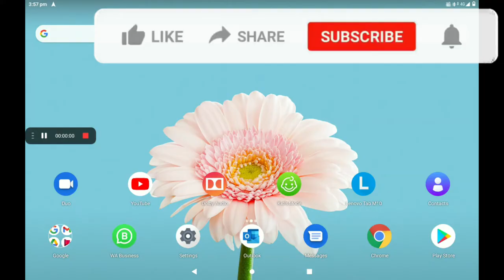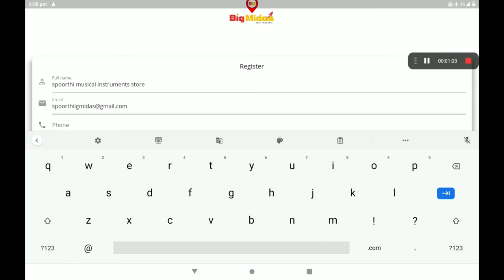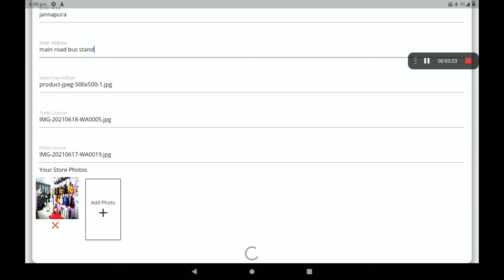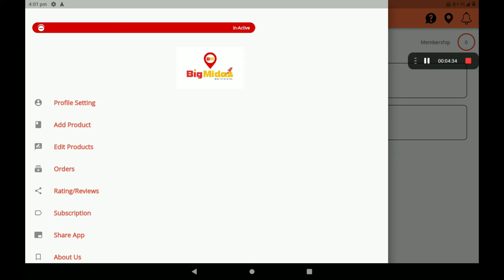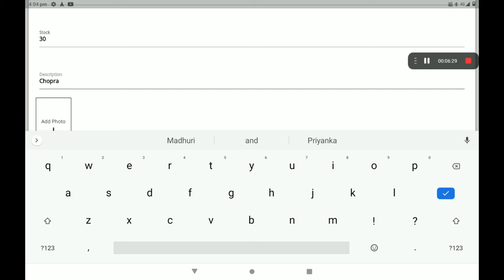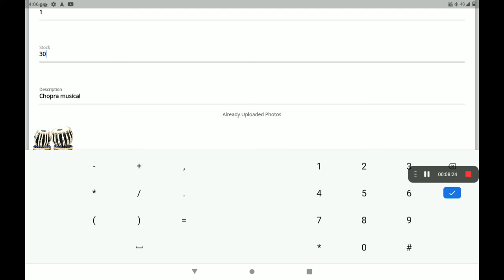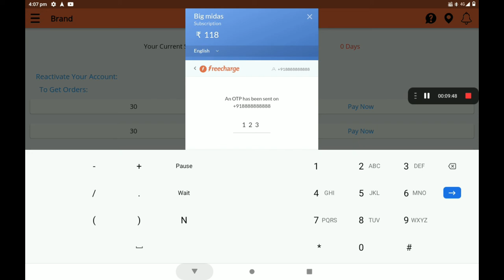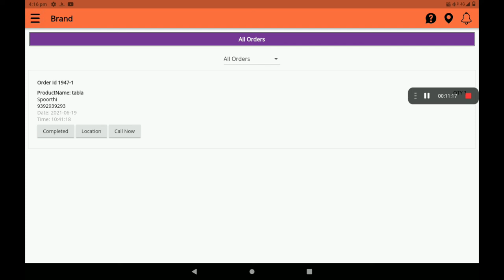setup 0% Commission Musical Instruments shop in big Midas application (Kannada)